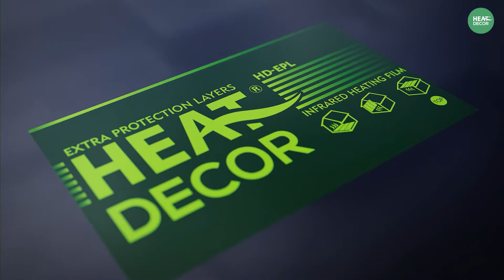Montaż folii grzewczej HD-EPL | Konektor Bx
Montaż folii grzewczej HD-EPL produkcji Heat Decor - połączenie z przewodem poprzez konektor Bx w montażu pod podłogą pływającą.

👉🏻 Konektor Bx służy do połączenia elektrycznego folii grzewczej z przewodem elektrycznym w układzie kątowym, gdzie kabel wychodzi prostopadle do konektora.

👉🏻 Konektory Ax i Bx produkcji Heat Decor posiadają wypustki/zęby tylko po jednej stronie, by drugą było łatwo wsunąć w kieszeń instalacyjną folii grzewczej. Wypustki/zęby umożliwiają trwałe zaciśnięcie konektora na pasie miedzianym folii grzewczej.

✅ Folie grzewcze Heat Decor to ogrzewanie na całe życie i zero serwisowania.

✅ Stosując nasze ogrzewanie ograniczasz do zera niską emisję dwutlenku węgla oraz pyłów.

Zmieniamy przyszłość na zieloną 🌱